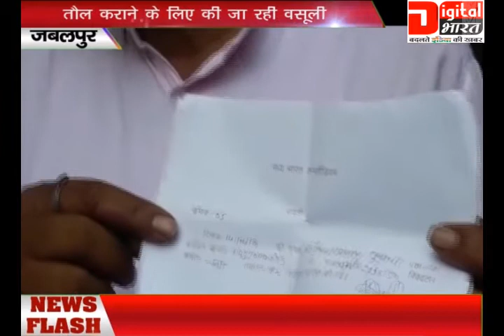24-04-2018 DIGITAL BHARAT NEWS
दिव्यांगो की परेशानी
शासकीय योजना का नही मिल रहा लाभ
सामाजिक न्याय विभाग की लापरवाही का खमियाजा
नही मिल रहे हैं लैपटाप
कलेक्टर को सौंपा ज्ञापन,

खरीद केन्द्रों में हो रही मनमानी
किसानों को देर से मिल रहे एसएमएस
तौल कराने के लिए की जा रही वसूली
परेशान किसान पहुंचे कलेक्ट्रेट
आला अधिकारियों को दर्ज करायी शिकायत,

केंट क्षेत्र में ऑटो पलटा
 तेज रफ़्तार का कहर
कई यात्री हुए घायल
पुलिस ने किया चालक के खिलाफ मामला दर्ज

DAILY NEWS UP TO DATE